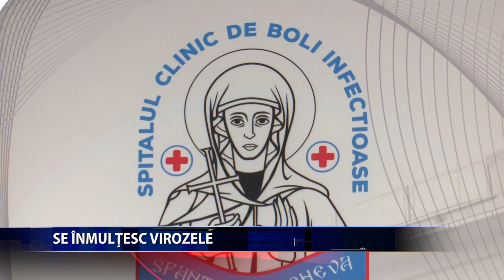SE INMULTESC VIROZELE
Sunt tot mai multe cazuri de viroze inregistrate la spitalele din Iasi. Cresterea numarului de imbolnaviri este cauzata de schimbarile de temperatura inregistrate in ultima perioada. Formele nu sunt foarte grave, insa recomandarea este ca, la primul semn de boala, iesenii sa se prezinte la medicul de familie.